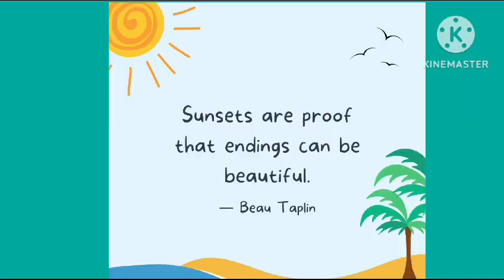goodmorning goodthought positivevibes miracles